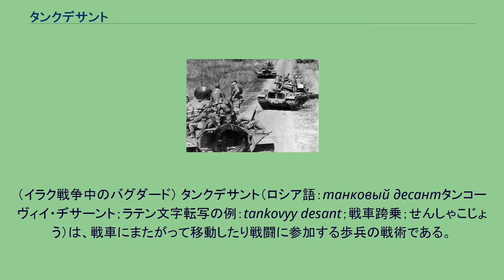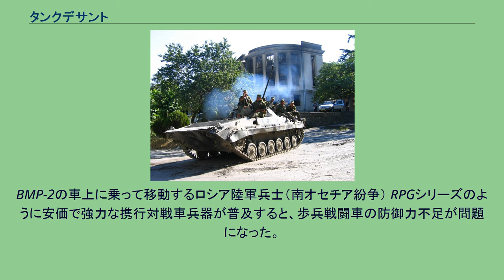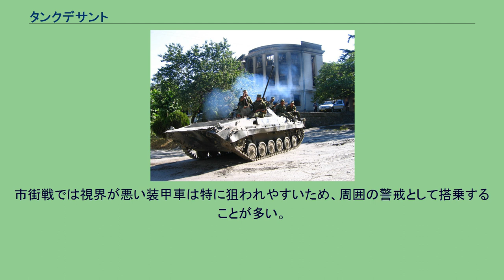タンクデサント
アメリカ軍のM1A1戦車に跨乗する海兵隊歩兵。
（イラク戦争中のバグダード） タンクデサント（ロシア語：танковый десантタンコーヴィイ・ヂサーント；ラテン文字転写の例：tankovyy desant；戦車跨乗；せんしゃこじょう）は、戦車にまたがって移動したり戦闘に参加する歩兵の戦術である。
戦車跨乗部隊ともいう。
第二次世界大戦中のソ連赤軍などで行われたのがよく知られている。
M48パットンの車上に乗って移動するアメリカ海兵隊兵士（ベトナム戦争） 通常、戦車は戦場では随伴歩兵を伴って運用される。
これは、戦車は視界が狭く機動や俯角に制限があり、隠蔽状態の歩兵や砲兵を発見しづらいことや、発見してもただちに制圧できるとは限らず対戦車兵器によって攻撃を受ける可能性もあるためである。
しかし、こうした随伴歩兵の索敵・制圧力を必要とする一方で、歩兵が徒歩のままでは戦車の機動速度についていけないという問題がある。
また、随伴歩兵の移動速度に戦車の速度を合わせたのでは、戦車特有の機動性を発揮できない。
そこで、通常は歩兵が軽車両や装甲車両などに搭乗して、機動力のある機械化歩兵（自動車化歩兵）として戦車に随伴する。
何らかの理由により随伴歩兵用の車両が用意されなかった場合には戦車の上にまたがり、しがみついて移動することがある。
これがタンクデサントである。
通常は移動時だけ戦車に乗り、警戒・戦闘時には下車するのが本義であるが、そのまま戦闘に突入させる場合もある。
第二次世界大戦当時のソビエト連邦では、戦車などの主力兵器に生産力の大半を消費し、兵員輸送車の生産割合は極めて少なかった。
補給などに必要最低限なトラックもアメリカ合衆国のレンドリース法による供与に頼っていたほどである。
さらに偵察用に装甲車を配備する一方、ドイツのSd Kfz 250/251や、アメリカのM3ハーフトラックのような装甲兵員輸送車の開発が後回しにされていた。
1942年当時、全員が短機関銃を装備し、威力偵察や迂回攻撃による奇襲と占領、友軍の援護を担当する「短機関銃中隊」がタンクデサントとしても多用されていた。
その一方、輸送車両の不足から、戦歩分離された状態で戦車部隊が戦闘に突入し、対戦車攻撃によって大損害を受けることも多くあった。
このため戦車には各所に歩兵が掴むための取っ手がつけられるようになり、直接搭乗して随伴し、ドイツ軍の対戦車砲や大戦後半多用されるようになった対戦車ロケット弾による攻撃から、戦車を守り敵を制圧することが期待されるようになっていった。
通常タンクデサントは射撃戦が始まる前に下車して戦闘に入るものだが、赤軍はこれを敵の塹壕に手っ取り早く歩兵を送り込む手段とみなしていた節があり、跨乗させたまま戦闘に突入することも多かった。
このような理由からタンクデサントを行う兵士の死傷率はとても高く、俗に平均寿命は2-3週間とも言われた。
消耗品として懲罰大隊（1942年から終戦までに実に1,049個大隊も編成）の兵士によって構成されることが多く、実際にタンクデサントが多用された戦争後半ほど懲罰大隊の編成数も比例するように増加している。
そのため、死傷率を少しでも下げようとSN-42のような金属製鎧が配備されたりもしたが、あまり効果があったとは言い難い。
戦後のソ連軍は、タンクデサントの犠牲の大きさに対する反省として装甲兵員輸送車の生産に力を入れ、BTR-40/BTR-152/BTR-50/BTR-60/BTR-70/BTR-80などを開発した。
しかし、ソ連軍の装甲兵員輸送車や歩兵戦闘車の多くは居住性や生存性に問題があり、兵はことさら車上に乗ることを好んだ。
ただし、ソ連軍の戦闘教義ではこれらの行為は容認しておらず、訓練も行われていない。
戦後の訓練風景の映像ではT-54/55系などに乗った兵士の姿が見られたが、これは、見た目の勇ましさを表現したプロパガンダであり、実戦で行われることはなかった。
第二次世界大戦中の日本軍では、兵員輸送車を配備する国力がなく、トラックも不足していたため、歩兵が戦車に便乗しての移動がしばしば見られた。
全般的に小さい日本戦車には跨乗が難しかったため、九五式軽戦車の後部に空のドラム缶を取り付け、そこに歩兵を跨らせるなどの工夫が行われた。
跨乗が主に前線への移動のために行われた点では他国と同じだが、戦車隊が敵陣に切り込みを行う際に、跨乗したままの歩兵が伴う事が度々あった。
ベトナム戦争時のアメリカ軍、アフガニスタン紛争でのソ連軍、チェ...